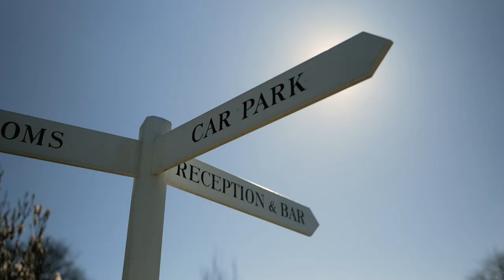Nuno & Elsie - The Old Kent Barn [Cinematic Highlights Wedding Film]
The intimate wedding of Elsie & Nuno at The Old Kent Barn, Swingfield, Kent.

Gear used:
Shot with a Panasonic Lumix S1 (Sigma 35mm f/1.2)